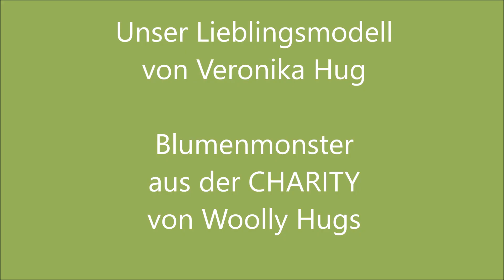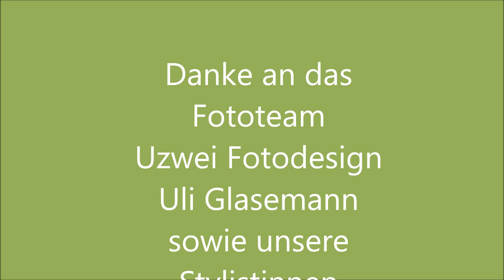Anna 10/2022 - Blick ins Heft